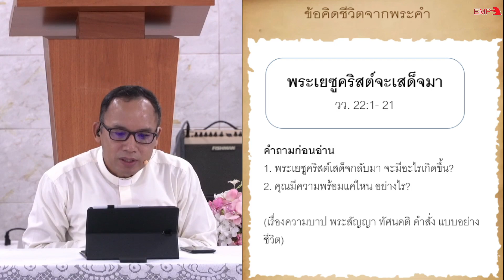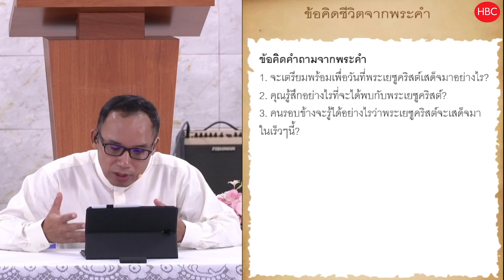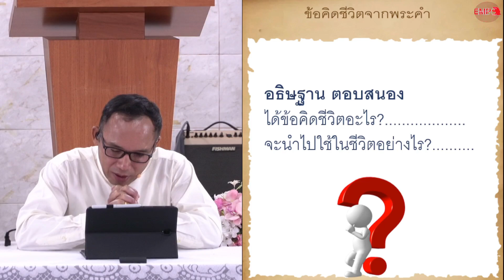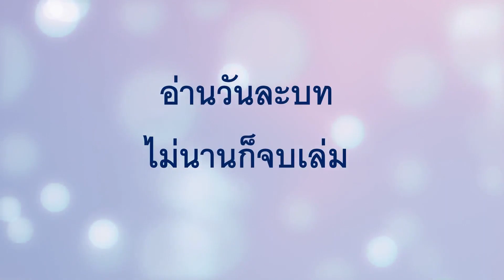EP.579 พระเยซูคริสต์จะเสด็จมา วว 22 1 21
1และท่านสำแดงให้ข้าพเจ้าเห็นแม่น้ำที่มีน้ำแห่งชีวิต ใสเหมือนอย่างแก้วผลึก ไหลมาจากพระที่นั่งของพระเจ้าและของพระเมษโปดก 2ไปที่กลางถนนของนครนั้น และริมแม่น้ำทั้งสองฝั่งมีต้นไม้แห่งชีวิต ที่ออกผลสิบสองชนิด มันออกผลทุกเดือน และใบของต้นไม้นั้นใช้สำหรับรักษาโรคของบรรดาประชาชาติ 3ทุกสิ่งที่ถูกสาปแช่งจะไม่มีอีกต่อไป พระที่นั่งของพระเจ้าและของพระเมษโปดกจะตั้งอยู่ที่นั่น และบรรดาผู้รับใช้ของพระองค์จะนมัสการพระองค์ 4พวกเขาจะเห็นพระพักตร์ของพระองค์ และพระนามของพระองค์จะอยู่บนหน้าผากของเขาทั้งหลาย 5กลางคืนจะไม่มีอีกต่อไป เขาไม่จำเป็นต้องมีแสงตะเกียงหรือแสงอาทิตย์ เพราะว่าองค์พระผู้เป็นเจ้าคือพระเจ้าจะทรงเป็นแสงสว่างของเขาทั้งหลาย และเขาจะครอบครองอยู่ตลอดไปเป็นนิตย์
พระคริสต์จะเสด็จมา
6และทูตสวรรค์องค์นั้นบอกข้าพเจ้าว่า “ถ้อยคำเหล่านี้เป็นคำที่เชื่อถือได้และสัตย์จริง และองค์พระผู้เป็นเจ้าคือพระเจ้าแห่งหัวใจของการเผยพระวจนะ ทรงส่งทูตสวรรค์ของพระองค์มาสำแดงถึงสิ่งที่จะต้องเกิดขึ้นในไม่ช้าแก่บรรดาผู้รับใช้ของพระองค์” 7“นี่แน่ะ เราจะมาในเร็วๆ นี้ ความสุขมีแก่คนที่ถือรักษาคำพยากรณ์ในหนังสือนี้”
8ข้าพเจ้าคือยอห์น เป็นผู้ที่ได้ยินและได้เห็นเหตุการณ์เหล่านี้ และเมื่อข้าพเจ้าได้ยินและได้เห็นแล้ว ข้าพเจ้าก็ทรุดตัวลงนมัสการแทบเท้าทูตสวรรค์ที่สำแดงสิ่งเหล่านี้แก่ข้าพเจ้า 9แต่ท่านกล่าวกับข้าพเจ้าว่า “อย่าทำแบบนี้ เราเป็นผู้ร่วมรับใช้เช่นเดียวกับท่านและพวกพี่น้องของท่าน ซึ่งเป็นพวกผู้เผยพระวจนะ และพวกที่ถือรักษาถ้อยคำในหนังสือนี้ จงนมัสการพระเจ้าเถิด”
10และท่านบอกข้าพเจ้าว่า “อย่าผนึกตราปิดคำพยากรณ์ในหนังสือนี้ เพราะว่าใกล้จะถึงเวลานั้นแล้ว 11จงให้คนอธรรมประพฤติการอธรรมต่อไป จงให้คนโสมมประพฤติการโสมมต่อไป จงให้คนชอบธรรมทำการชอบธรรมต่อไปและจงให้คนบริสุทธิ์เป็นคนบริสุทธิ์ต่อไป”
12“นี่แน่ะ เราจะมาในเร็วๆ นี้ และจะนำบำเหน็จของเรามาด้วย เพื่อตอบแทนตามการกระทำของแต่ละคน 13เราคืออัลฟาและโอเมกา เป็นเบื้องต้นและเบื้องปลาย เป็นปฐมและอวสาน”
14คนทั้งหลายที่ชำระล้างเสื้อผ้าของตนก็เป็นสุข เพื่อว่าพวกเขาจะมีสิทธิ์ในต้นไม้แห่งชีวิต และเข้าไปในนครนั้นโดยทางประตูได้ 15ภายนอกเป็นที่ของพวกสุนัข พวกใช้เวทมนตร์ พวกล่วงประเวณี พวกฆาตกร พวกบูชารูปเคารพ และพวกที่รักและประพฤติการหลอกลวงทุกคน
16“เราคือเยซูผู้ใช้ทูตสวรรค์ของเราไปเป็นพยานถึงสิ่งเหล่านี้ต่อท่านเพื่อคริสตจักรทั้งหลาย เราเป็นรากเหง้าและเชื้อสายของดาวิด และเป็นดาวประจำรุ่งอันสุกใส”
17พระวิญญาณและเจ้าสาวกล่าวว่า “เชิญเสด็จมาเถิด” และให้คนที่ได้ยินกล่าวด้วยว่า “เชิญเสด็จมาเถิด” “คนที่กระหายเชิญเข้ามา ใครที่มีใจปรารถนา จงมารับน้ำแห่งชีวิตโดยไม่ต้องเสียอะไรเลย”
18ข้าพเจ้าเตือนทุกคนที่ได้ยินคำพยากรณ์ในหนังสือนี้ว่า ถ้าใครเพิ่มเติมสิ่งใดเข้าไปในหนังสือนี้ พระเจ้าก็จะทรงเพิ่มเติมภัยพิบัติที่เขียนไว้ในหนังสือเล่มนี้แก่คนนั้น 19และถ้าใครตัดถ้อยคำอะไรออกจากหนังสือพยากรณ์นี้ พระเจ้าก็จะทรงตัดส่วนแบ่งของเขาที่มีอยู่ในต้นไม้แห่งชีวิตและในนครบริสุทธิ์ ตามที่เขียนไว้ในหนังสือเล่มนี้ไปเสีย
20พระองค์ผู้ทรงเป็นพยานในเหตุการณ์เหล่านี้ตรัสว่า “เราจะมาในเร็วๆ นี้แน่นอน” อาเมน พระเยซูองค์พระผู้เป็นเจ้า เชิญเสด็จมาเถิด
21ขอพระคุณของพระเยซูองค์พระผู้เป็นเจ้า จงอยู่กับทุกคนเถิด อาเมน
1.จะเตรียนพร้อมดพื่อวันที่พระเยซูคริสต์เสด็จมาได้อย่างไร ?
2.คุณรุ้สึกอย่างไรที่จะพบพระเยซูคริสต์ ?
3.คนรอบข้างจะรู้สึกอย่างไรว่าพระเยซูคริสต์เสด็จมาในเร็วๆนี้ ?
11 ตุลาคม 2023